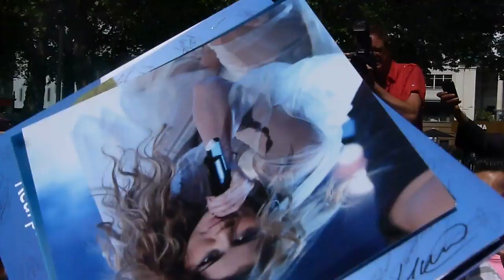Miley Cyrus leaving Capital FM studios in London 18th July 2013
Miley Cyrus leaving capital fm studios in LSQ london on 18th July 2013